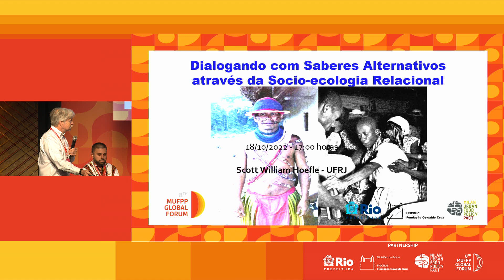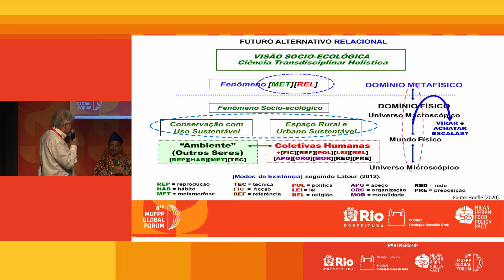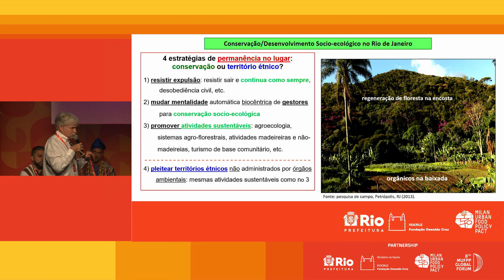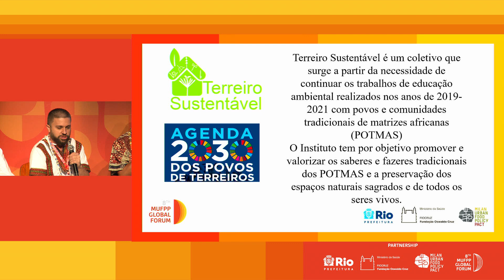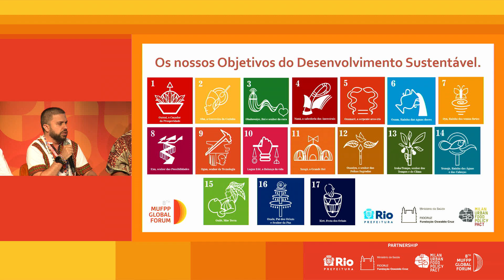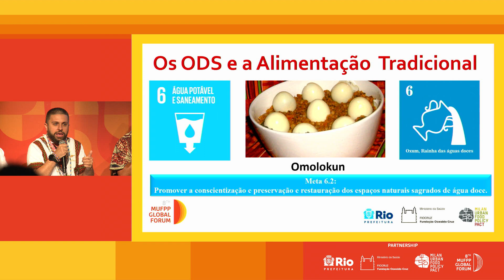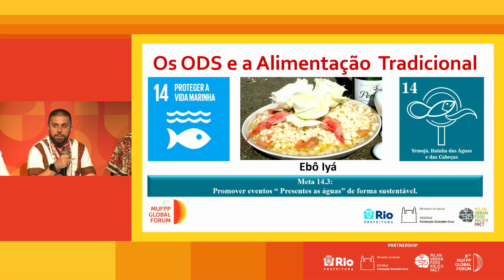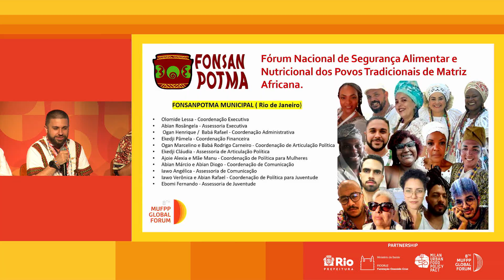8th MUFPP Global Forum 2022 | Ceremonial and social meaning of food in ethnic spiritual cults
Ceremonial and social meaning of food served in ethnic spiritual cults | 18 October 2022

Session co-organized by CEPIR and University of Rio de Janeiro